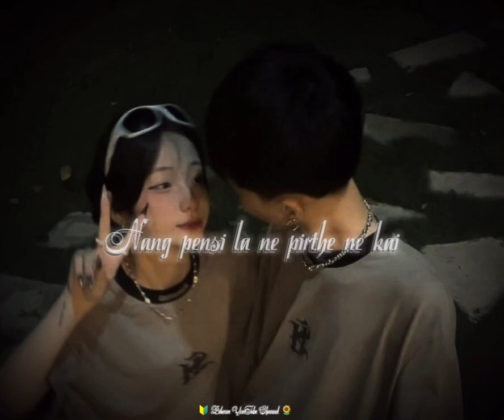Ne pen heloving dam set ri nang 🔰🥰💛 || karbi song karbi whatsApp status🔰 lyrics edit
Ne pen heloving dam det  ri nang || karbi whatsApp status.

Tag🔖

        ▶️KEYWORD🔖

karbi whAtsapp status new
karbi whAtsapp status video
karbi whAtsapp status video 2022
karbi whAtsapp status 2022
karbi whAtsapp status video sad
karbi whatsapp
karbi whatsapp story
karbi love song status
new karbi whatsapp status
karbi new status video
karbi new status song
karbi new whAtsapp status
karbi new xml
karbi status video xml
karbi song xml file
karbi status xml
karbi edit xml
Facebook profile xml karbi video
karbi new xml file
karbi status song
karbi status sad
karbi status 2022
karbi status boy
karbi new song whatsApp status
karbi new song 2022 WhatsApp

as criticism comments new reporting .  and research fari use permitted by copyright statute
thscholarshipat might otherwise be infringing non _ profit educational or personal use tipe the balance in favour of various use .💢